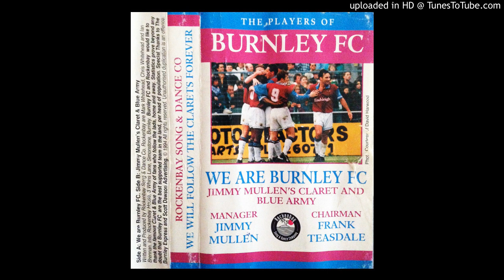Rockenbay Song & Dance Co. - We Are Burnley FC - Wembley 1994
from the cassette single "We Will Follow The Clarets Forever"